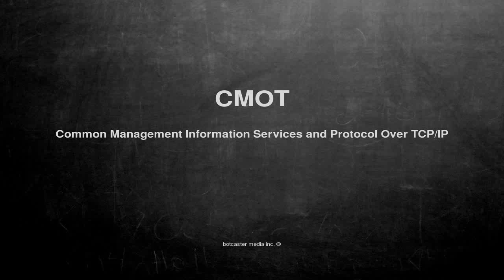What does CMOT mean